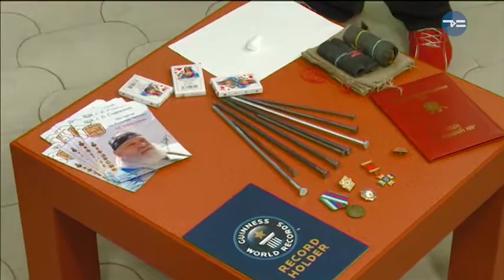Железный человек! - «Утро с Вами» 30.11.2017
Один из сильнейших атлетов мира Михаил Шарубин, научит гнуть гвозди, рвать колоды карт и объяснит почему всем нужно заниматься гиревым спортом!